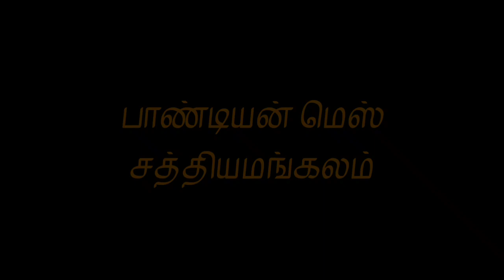Attukal soup/ goat leg soup - road side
just a try for FIRST TIME GOT LEG SOUP REALY IT WAS GOOD aatukkaal soup